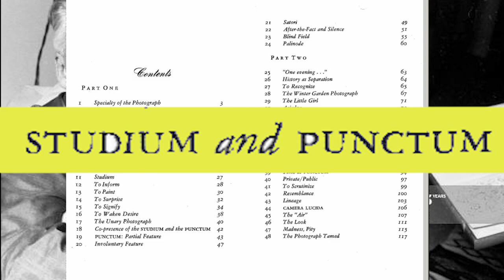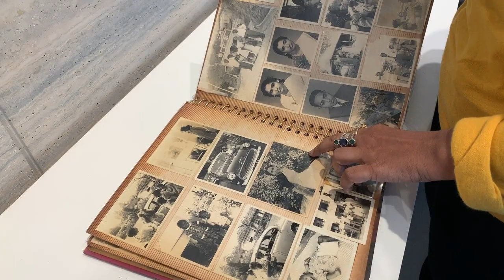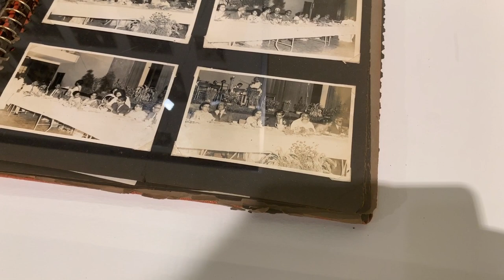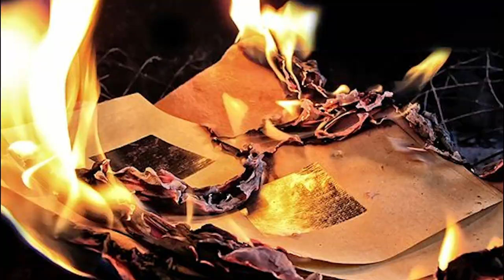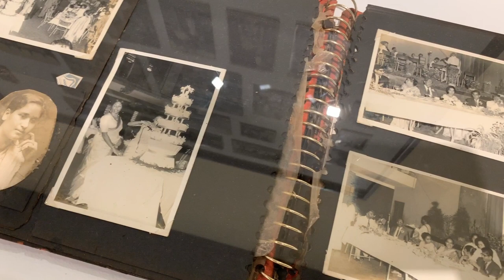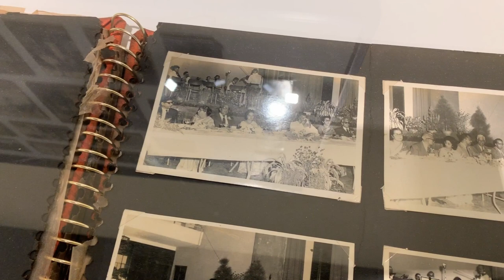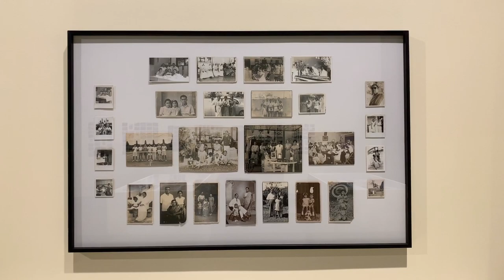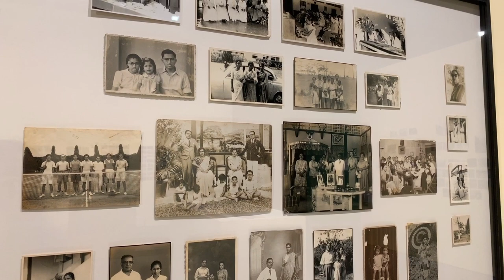ILHAM @ Home: Family Portraits by Rahel Joseph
SPEAKER: Jo Kukathas

Listen to acclaimed writer and director, Jo Kukathas, narrate the “Family Portrait” essay, which was written by our gallery director, Rahel Joseph. This essay touches on topics of family, migration and memory, and is included in our ‘Bayangnya Itu Timbul Tenggelam’ catalogue along with three insightful essays written by the co-curators of the exhibition.

ILHAM-201101-RahelJoseph